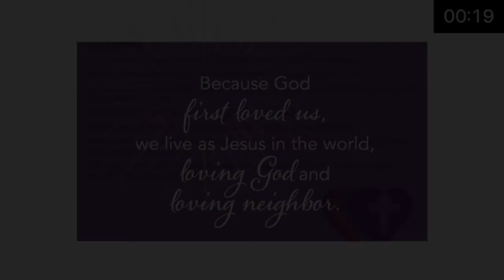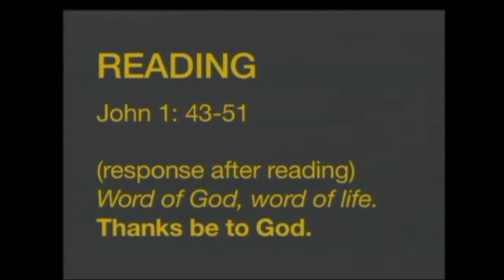Sunday, Jan. 17, 2021 – SERMON ONLY – Trinity Lutheran Church in Stillwater, MN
Please enjoy the sermon portion of worship from Sunday, Jan. 17, 2021. Preaching is the Rev. Dr. Chris Bellefeuille.